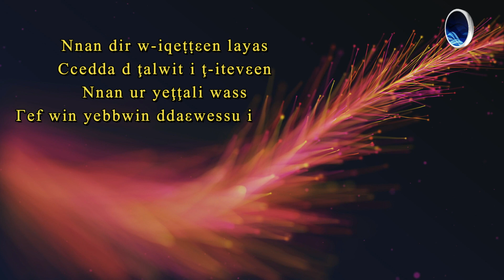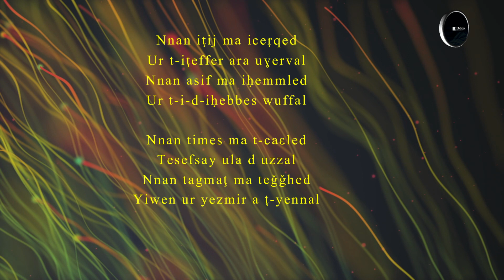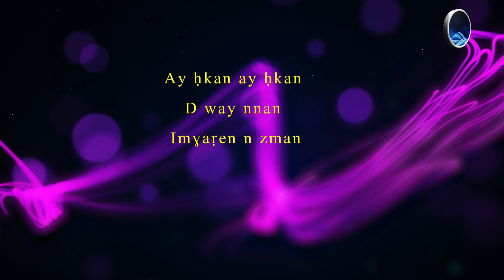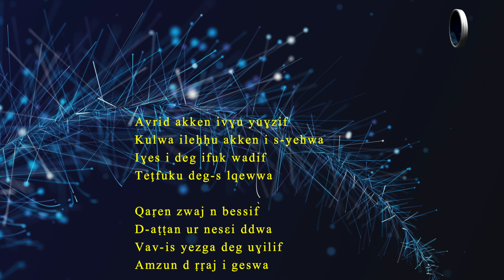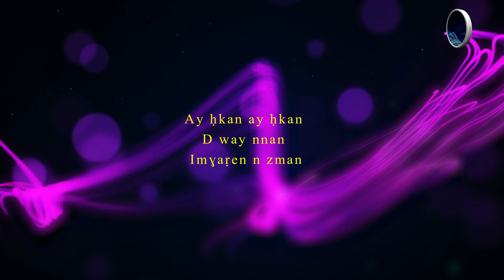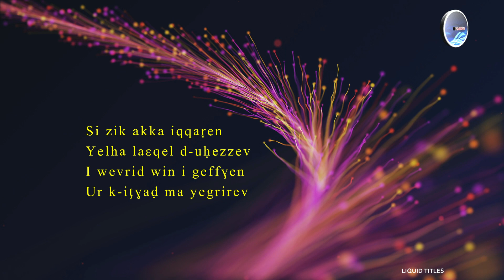Hassen ABASSI ~ Ay ḥkan imɣaṛen n zman ~